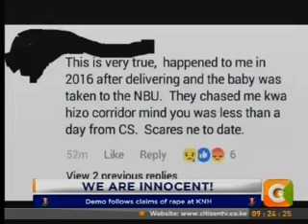Power Breakfast New Review : Kenyans await KNH Support